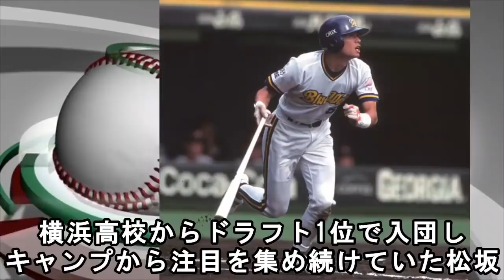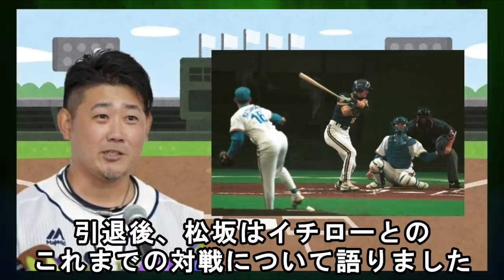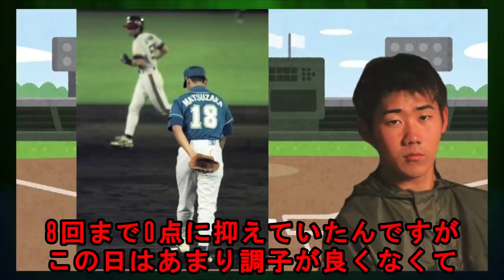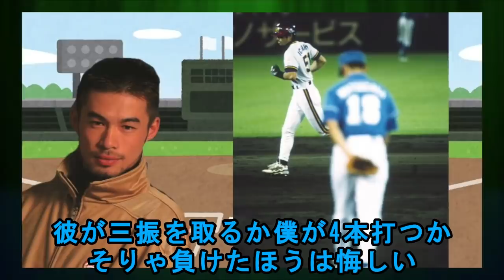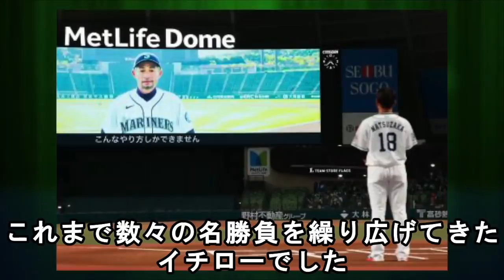松坂大輔「イチローさんに絶対やってはいけない●●したことを後悔してます」イチローが唯一"同志"と認めた松坂との暗黙の了解【プロ野球】